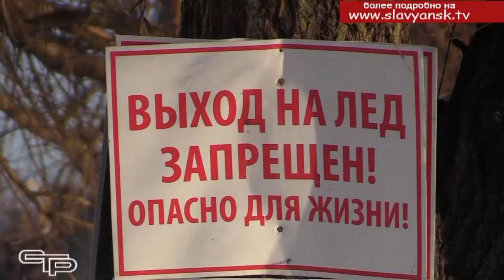Опасный лёд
В Горячем Ключе утонул мужчина, спасавший девушку, провалившуюся под лед на озере. Почему сейчас опасно выходить на замерзшие водоемы и какие меры административного наказания грозят тем, кто нарушает запрет